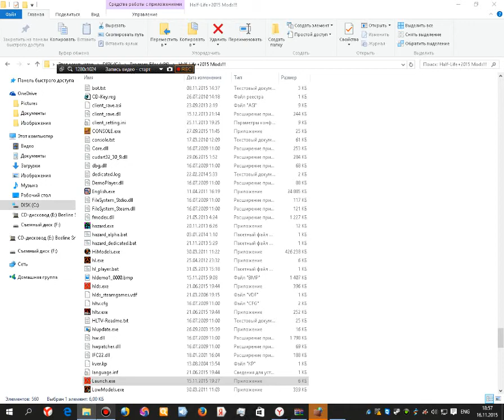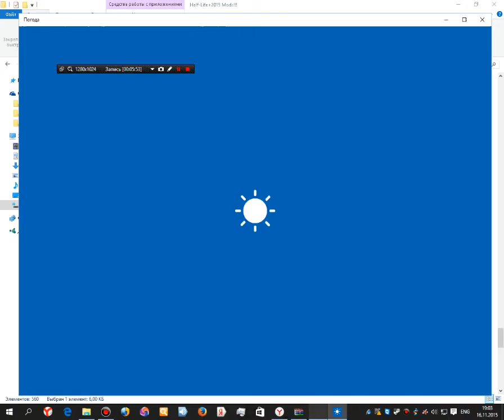Hazard The Plague